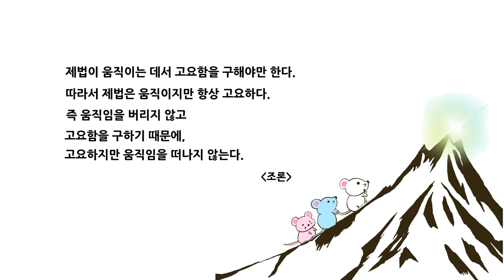오늘의 말씀_움직이지만 항상 고요하다.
제법이 움직이는 데서 고요함을 구해야지만 한다.
따라서 제법은 움직이지만 항상 고요하다.
즉 움직임을 버리지 않고
고요함을 구하기 때문에
고요하지만 움직임을 떠나지 않는다.
[조론]